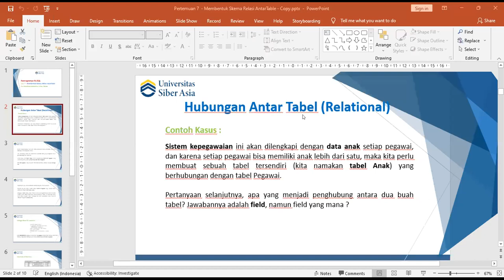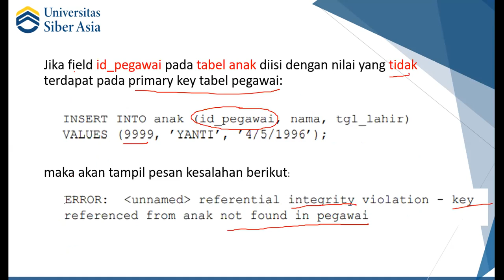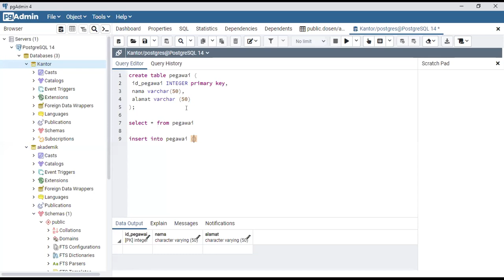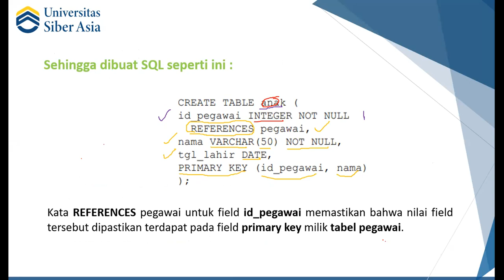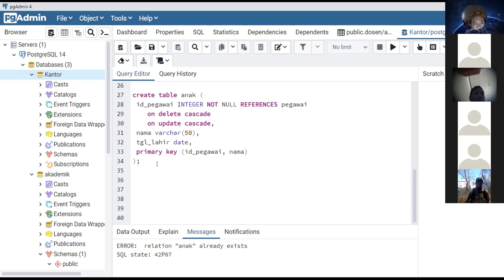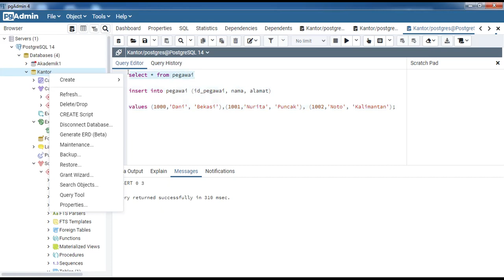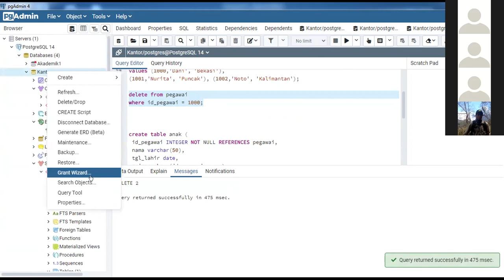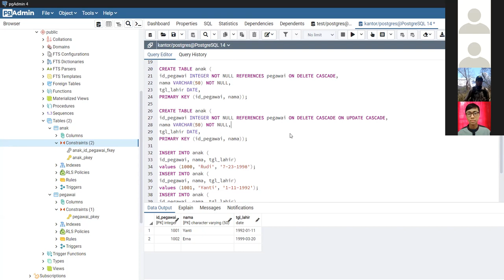VCon Pemrograman PLSQL Relational Database